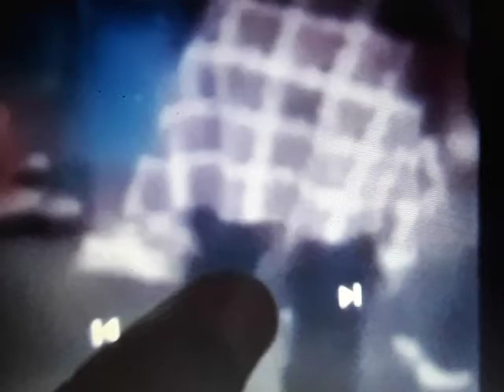Chuck E Cheese Jada Brown Sandle (VeggieTales Video Version)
Recorded Chuck E Cheese
Wednesday June 8 2016
VeggieTales Still 2000
Logo
CEC
TV
Short
VeggieTales
Larry-Boy Theme Song 2000
(Skywalker Sound
Only) ToyStory
from
Toy
Story
The Ultimate Toy Box Collector’s Edition
3 Disc Set Contains
Despicable
Me 2010 DVD
MINIONS ATTACK OWEN! AGNES , GRU ,
SCOOBY DOO, VELMA AT UNIVERSAL STUDIOS HOLLYWOOD!
Saturday Apr 15 2017
At
Universal Studios
Hollywood
Meet
Despicable
Me
Three Sisters Margo Agnes Edith & Gru
Minions Frankenstein’s